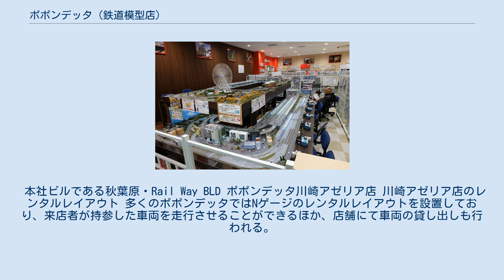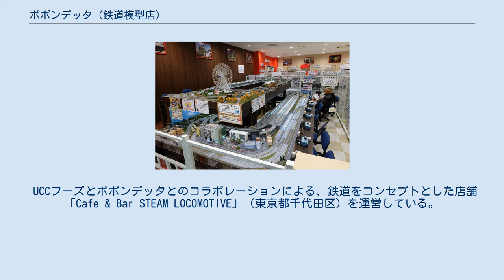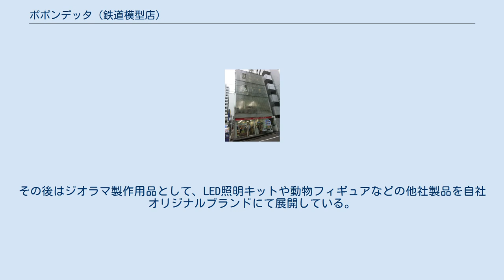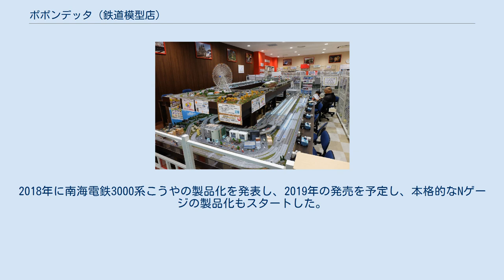ポポンデッタ (鉄道模型店)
ポポンデッタは、日本の鉄道模型専門店である。
 1999年（平成11年）にインターネット通信販売による鉄道模型店として創業。
後に東京都渋谷区に店舗を構え、その後は日本全国各地に鉄道模型店を展開し、主に鉄道模型や鉄道書籍の買取、販売を行う。
フランチャイズによる鉄道模型とミニカーの買取専門店や、カフェも展開している。
 社名の由来は熱帯魚のポポンデッタ・フルカタから。
創業当時の鉄道模型という趣味に対する印象については、一般にも幅広く認知されるようにた現在とは異なり、当時はまだ「暗い」といった印象が根強く「家族と一緒に、彼女と一緒に模型店に行こうよ、と言ったときに、鉄道要素の強い名前だと『そんなの嫌よ』で終わってしまうんじゃないかと考えた」といい、そこで、もう一つの趣味であった熱帯魚の中から「元気の良さに肖ろう」と名付けたという。
 本社ビルである秋葉原・Rail Way BLD ポポンデッタ川崎アゼリア店 川崎アゼリア店のレンタルレイアウト 多くのポポンデッタではNゲージのレンタルレイアウトを設置しており、来店者が持参した車両を走行させることができるほか、店舗にて車両の貸し出しも行われる。
大型店ではラジコン自動車やプラレールのコースを設置しており、来店者が持参した車両を走行させることができる。
1時間コースと、初めて鉄道模型で遊ぶ人向けの20分体験運転コースがある。
20分コース限定のスタンプカードでスタンプを集めるとNゲージと交換できる。
店頭で税込3,000円以上の購入でレンタルレイアウト15分無料券が配布される。
レンタルレイアウトは店頭と電話で席の予約が可能である。
 多くのポポンデッタでは古物商の許可を受けており、店頭や郵送、出張買取も行なっている。
Nゲージのほか書籍やプラレール、ストラクチャー、鉄道グッズなど鉄道関連製品の買取を行なっている。
また、不定期でプラレールを新品Nゲージと交換できるキャンペーンを実施している。
 多くの鉄道模型製品で定価より20%割引した価格で販売されている。
また一部製品では早期に予約した場合、先行予約が適用されて25%割引となる。
 実質的な本店である秋葉原店（東京都千代田区）は2003年4月に開店。
当初は1階に事務所、2階に店舗とレンタルレイアウトを構えており、店内にて中古鉄道模型の店頭オークションを行っていた。
2005年に近隣のビル内へ一時移転し、跡地に本社と一体化した新店舗ビル (Rail Way BLD.) が新築された。
現店舗は地下1階 - 地上3階が鉄道模型店で、4階以上はポポンデッタ事務所と税理士事務所となっている。
「鐵道模型堂」という屋号を用いる店舗もある。
その他、鉄道模型、鉄道関連のイベントにも随時臨時出店している。
 UCCフーズとポポンデッタとのコラボレーションによる、鉄道をコンセプトとした店舗「Cafe & Bar STEAM LOCOMOTIVE」（東京都千代田区）を運営している。
2011年7月15日開店。
昼間は喫茶店、夜はバーとして運営される飲食店で、店内中央には、全長20mの大型ジオラマを設置し、レンタルレイアウトとしても提供する。
 同年末、ホンジュラスのコーヒー輸送列車を題材とたオリジナル製品「SLコーヒー列車セット」を発売した。
 当初は新品販売と中古買取・販売のみであったが、秋葉原店でのジオラマ製作の講習会と同時に自社オリジナル商品としてジオラマキットの発売を行った。
その後はジオラマ製作用品として、LED照明キットや動物フィギュアなどの他社製品を自社オリジナルブランドにて展開している。
2009年には同社10周年記念として河合商会製のディーゼル機関車と貨車のセット「グリーンスイッチャー3両セット」を発売し、その後も車両製品を発売している。
2012年には廃業した河合商会の製品を引き継ぎ、自社ブランドでの発売を開始した。
現在では「ポポ貨車」として貨車の製品化を進めている。
2018年に南海電鉄3000系こうやの製品化を発表し、2019年の発売を予定し、本格的なNゲージの製品化もスタートした。
 2018年に飛鳥出版をグループ会社化し、鉄道関連書籍の出版も開始した。
 近年ではポポンデッタブランドの鉄道グッズも販売しており、Tシャツや靴下、文房具などを製品化している。